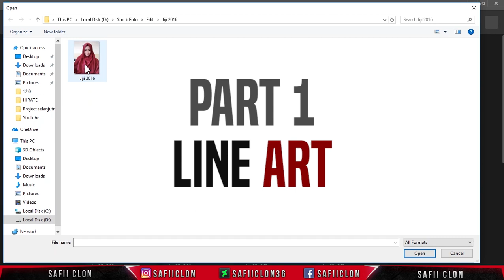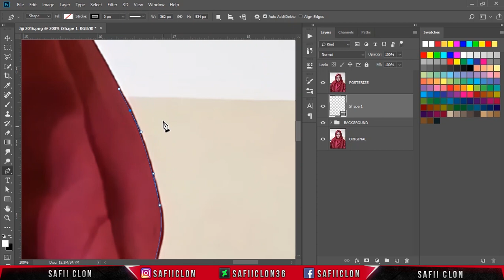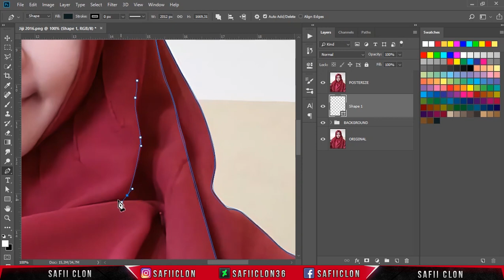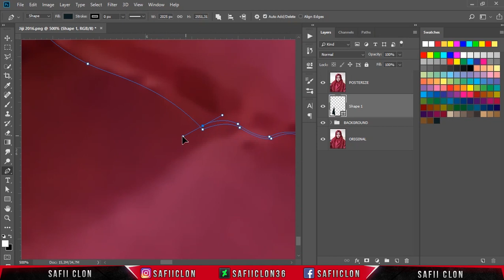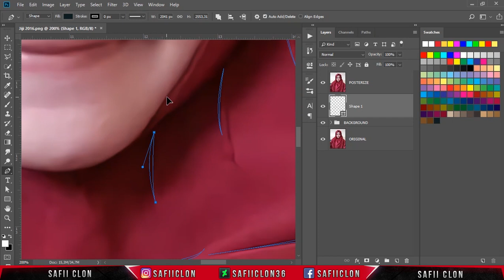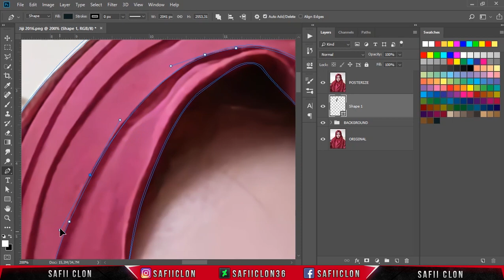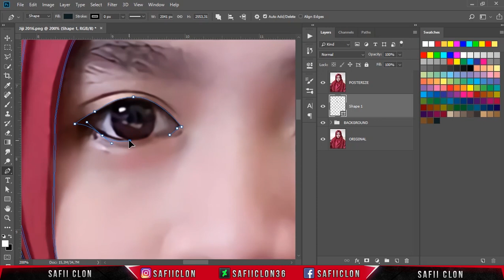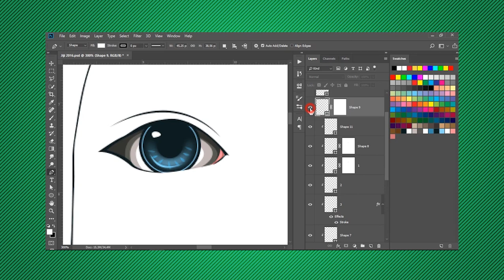[Photoshop Tutorial] HOW TO CREATE VECTOR/VEXEL HIJAB IN PHOTOSHOP [PART 1- LINE ART]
Hello everyone,
In this video tutorial, I'll show you how to create Vexel or Vector art in photoshop CC 2018.

Software Using :
Bandicam